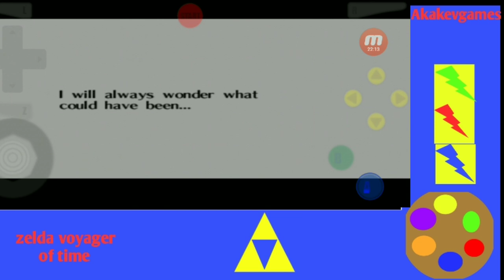Legend of zelda: voyager of time: part 29: naboura as iron knuckle and twinrova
Legend of zelda Voyager of time 3 heart challenge

This video cover figthing naboura as iron knuckle. Battling against twinrova and earn spirit medallion

Rules: 3 heart challenge no heart containers